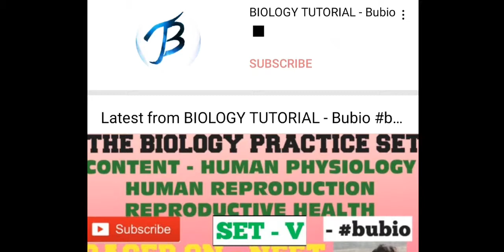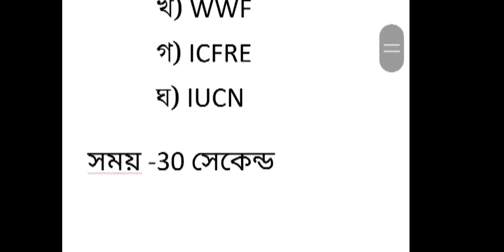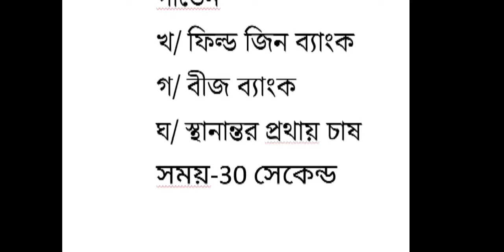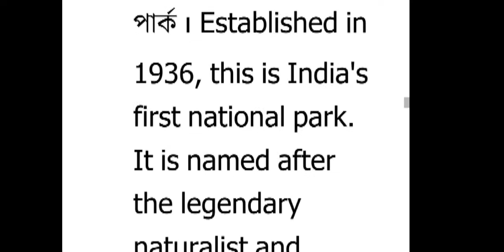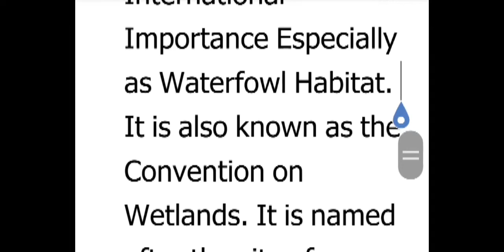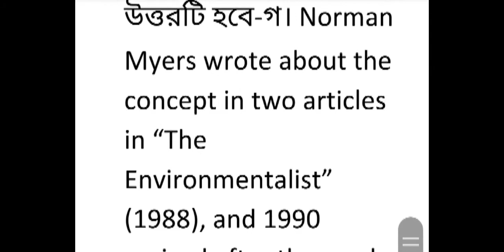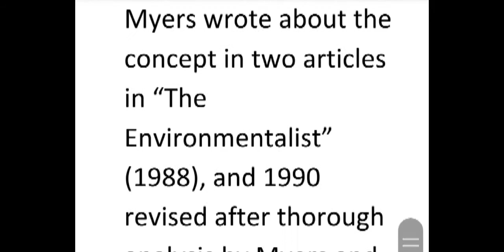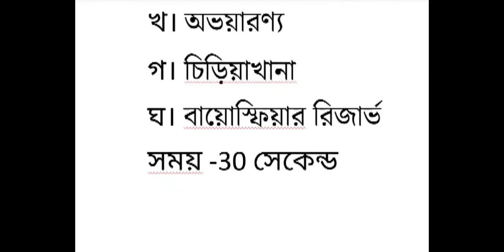Biodiversity||biodiversity and its conservation||neet||AIIMS||BSc nursing||class xii||unit v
জীববৈচিত্র্য ও তার সংরক্ষণ